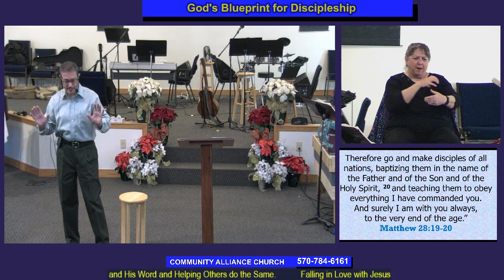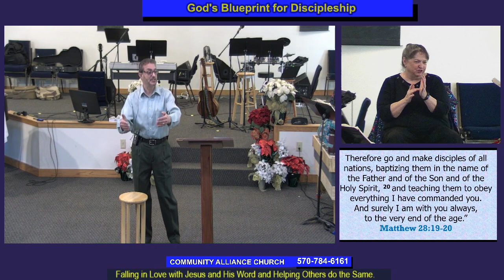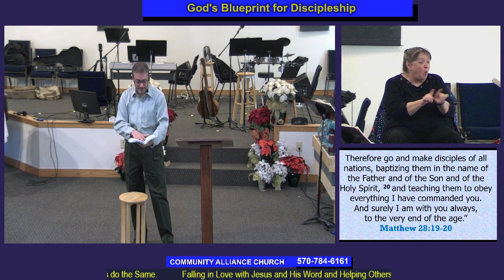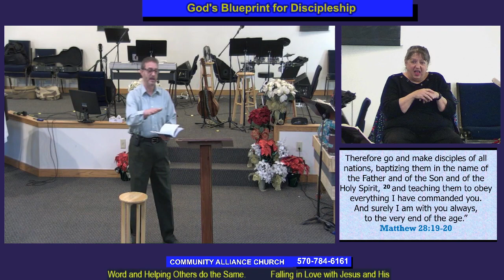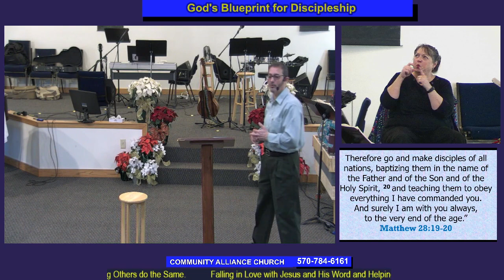God's Blueprint for Discipleship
Rev Jay Olivo and ASL Interpreter Dr Patti Stoudt

God's Blueprint for Discipleship - Matthew 28:16-20

Matthew 28:16-17, Matthew 28:18, Psalm 16:10, Philippians 2:9-11, 1 Corinthians 12:3, Jeremiah 17:9, Ezekiel 36:25-26,  Romans 6:3, 1 Peter 2:12, Matthew 5:19, Genesis 1:1, Genesis 1:26